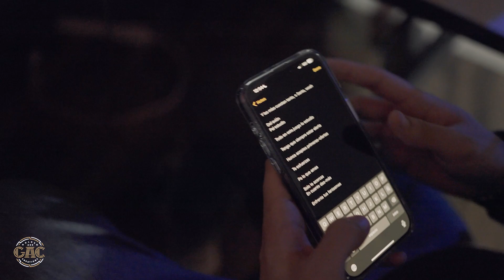Pakco F. - "Cincuenta" (Official Music Video // Video Oficial)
Cincuenta. 50. Esta semana es muy especial.
LO HACEMOS CON AMOR.

Only two more releases left in this series & it feels surreal.
Thank you 2 everybody involved.
Remix of The Game & 50 Cent's "Hate It Or Love It"

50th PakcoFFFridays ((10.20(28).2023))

- El Unico. 💚🧑🏽‍🎤

Shot by: (t m) & GoldenAge Films
Directed & edited by: (t m) & @goldenagecreations
Produced by: Cool & Dre + Dr. Dre

Lyrics/Letra:

[Intro]
El Unico
Pakco F

[Chorus/Coro]
Aunque lo ames, o lo odies
Nunca va a parar
Cómo puedes imaginar
En las opciones

Cuando subes, hay errores
Se corrige con la voz
Igual mis grabaciones

[Verse/Verso 1]
Más rápido
Todo un poco movido
Entrando un nuevo ciclo

Como luna llena
Espera
El día de mañana podría ser
Tu liberación
Tener opción

Es mejor
Que el dolor
Cualquier color
De 10 o 2

Todo intercambio
En todo hice cambios
Modo empresario
Fly club, toa’ia no
Pero ahí vamos

Hoy en día, sí me canso
Pocos días que descanso
Galerías cuando canto
Palabrillas con un precio
Y las mías cuestan tanto
O Santo, woah

[Verse/Verso 2]
Del avión
Pa' el estudio
Todo en este juego lo estudio

Tengo que siempre estar alerta
Nunca aceptes primeras ofertas

Te esfuerzas
Pa' lo que amas
Solo te acercas
En cuanto das más
Enfrenta tus fantasmas

Luego verás
Todo perdido
Pero luego verás
Parte del camino
Sí, y luego hablarán

50 semanas después
Juego de ajedrez
Claro que le batallé
Como Nata dijo
Cuando trata de esto
Dejo plato limpio

Creado equipo
Todo va en ritmo
Vemos en un siglo
Tiempo lo predijo

Nunca lo pretendo
Perfecto
Nunca lo pretendo
Es verdadero, yeah

[Chorus/Coro]
Cómo puedes imaginar
En las opciones

Igual mis grabaciones

[Outro]
Yeah, ha
Hate it or love it
The underdogs on top
Huh, we on top
Woo, yeah, ha

Sixth letter
Pakco F